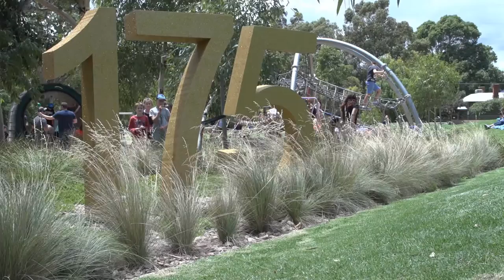Celebrating City of Adelaide's 175th Anniversary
In 2015, the City of Adelaide will celebrate 175 years of local government.

This is significant for both South Australia, and also nationally as the City of Adelaide was the first local government to be formed in Australia.

In 1840, around 2000 Adelaide residents signed a petition for the rights and privileges of their own council, with civic powers to benefit the community.

As a result, on 31st of October, Australia's first local goverment was formed in Adelaide with the election of a Mayor, three Alderman and 15 Councillors.

At the time, the Town Clerk Thomas Wosnop commented that because the Council members were influential people who had come from within the community, "very great expectations were formed as a result of their joint exertions."